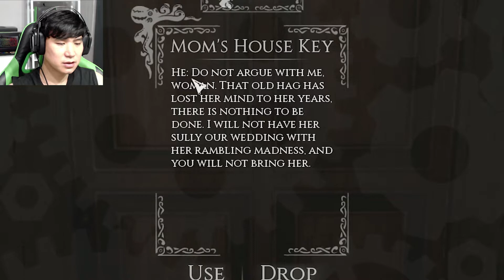결혼을 마음대로 시키는 이상한 마을?! | 공포게임 - Bitter Tides(비터 타이즈)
결혼을 소재로한 독특한 컨셉의 공포게임이였습니다. 정발판이 기대되는 작품이네요 :)
공포게임 이름: Bitter Tides

공포게임. 미스터리게임 재생목록

▶블레이드위버를 정기적으로 후원하여 VIP되기!
2. VIP 버튼(채널헤더 우측상단)을 눌러 결제정보를 입력한다.